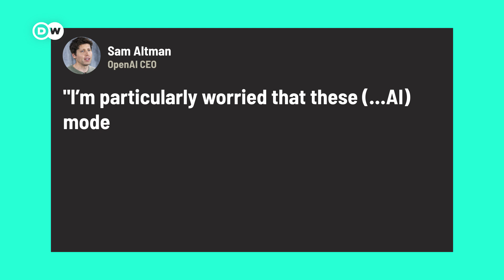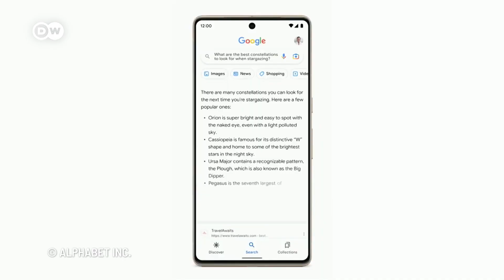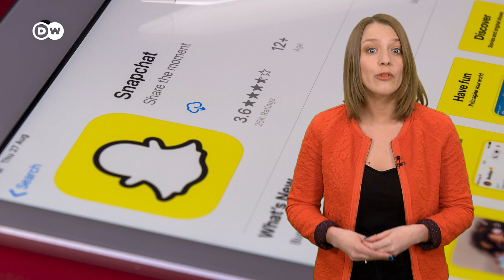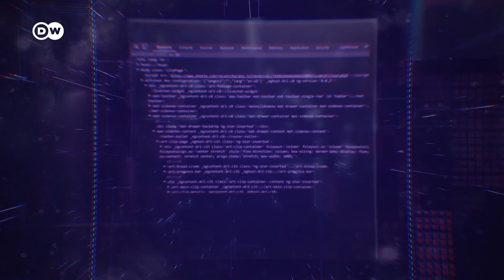Are AI Chatbots Manipulating You?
AI chatbots - like Snapchat's "My AI", Baidu's "Ernie", and Google's "Bard - have turned out to be full of laws. One big problem: They don’t understand the complicated human factor. Nevertheless, they a very convincing in conversations - which could put users in harm's way.

Experts argue: The AI race forces companies to think more about release dates than safety. Should consumer AI be more strictly regulated?